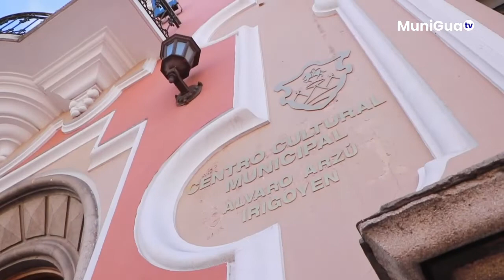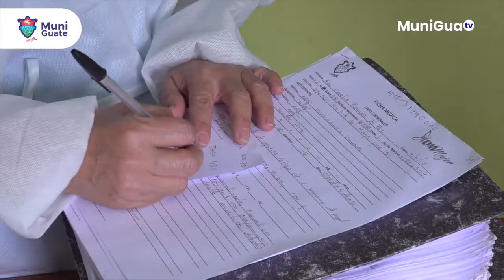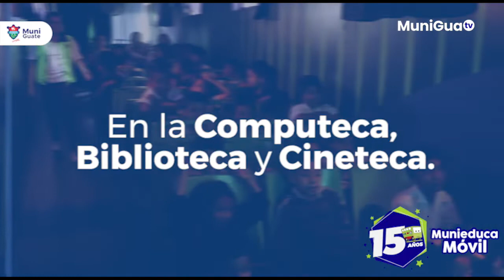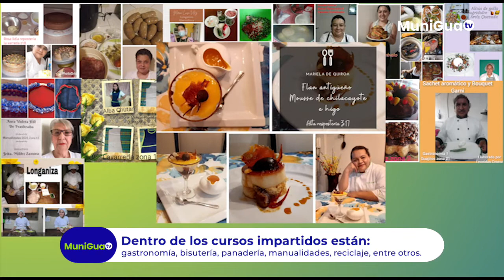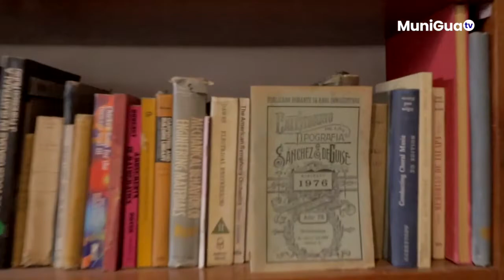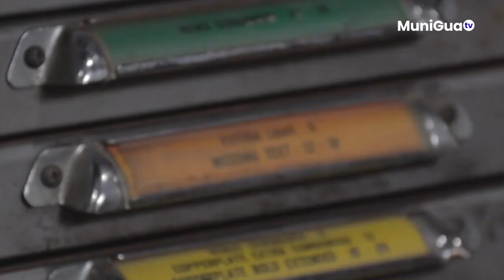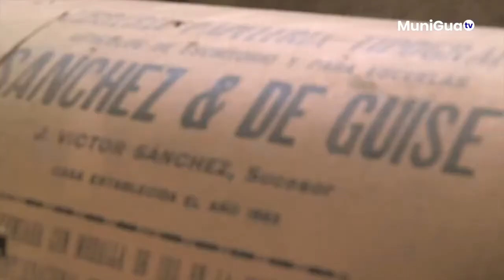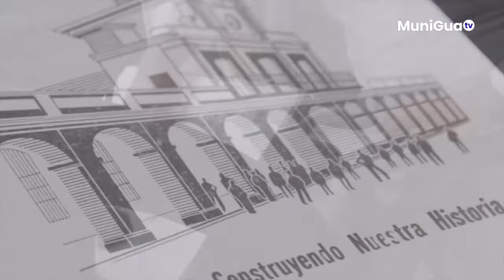Proyectos municipales por el bienestar de nuestros vecinos MUNIGUATV - Ep. 3 (2021)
Mujeres emprendedoras, Casa de La Mujer, bibliotecas municipales y muchas oportunidades más de superación y crecimiento se presentan en esta tercera edición de MUNIGUATV.